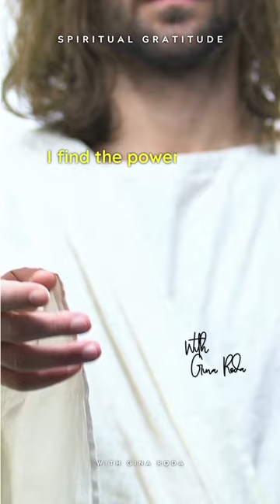Path of forgiveness❤️Spiral Gratitude Gina Roda Luis Aranda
Spiritual gratitude is the act of expressing appreciation and thankfulness for the spiritual blessings in one's life. It is the recognition that the good things we experience, whether they be material possessions or immaterial blessings such as love, health, and happiness, come from a higher power.Practicing spiritual gratitude can bring a sense of humility and humbleness, as it reminds us that we did not earn or accomplish these blessings on our own. It also helps us to focus on the present moment and be grateful for what we have, rather than dwelling on what we lack. This can lead to a greater sense of contentment and satisfaction in life.
Many different spiritual and religious traditions have practices for cultivating gratitude. For example, in Christianity, the practice of giving thanks before a meal is a way to express gratitude for the food and for the people who have worked to provide it. In Buddhism, the practice of mindfulness and being present in the moment can also help to cultivate a sense of gratitude for the present moment and all that it contains.
Spiritual gratitude can also be practiced by simply taking time each day to reflect on the blessings in one's life and expressing appreciation for them. This can be done through prayer, journaling, or simply taking a moment to silently acknowledge the good things in our lives.
It is important to note that spiritual gratitude is not only about feeling thankful for the good things in our lives, but also being able to find the good in difficult situations. This helps us to see the bigger picture and understand that everything happens for a reason.
In summary, spiritual gratitude is the act of expressing appreciation for the spiritual blessings in one's life, recognizing them as gifts from a higher power. It promotes feelings of humility and thankfulness, brings a sense of contentment and satisfaction in life and can be cultivated through different spiritual and religious practices or simply taking time each day to reflect on the blessings in one's life.   Best Wishes Gina Roda.